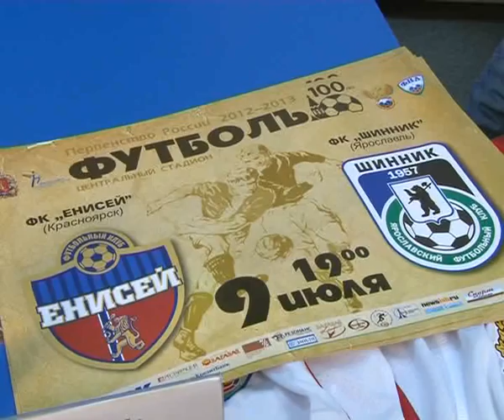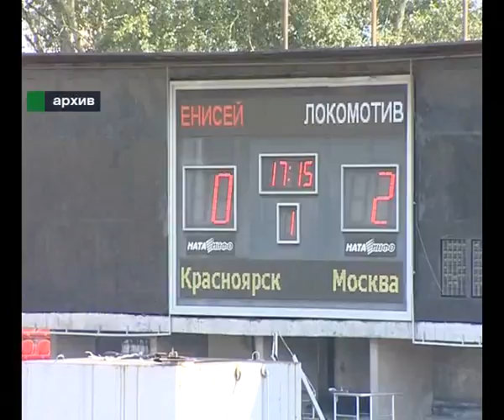Афонтово: Старт футбольного сезона для "Енисея"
Старт футбольного сезона: о первых матчах, целях и задачах красноярского ФК "Енисей"